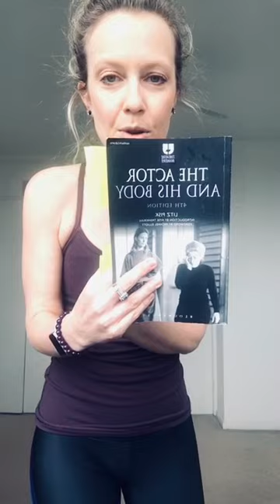Quarantine Series. Episode 1: Warrior Movement Session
Hi, I am a London-based inclusive movement director, choreography, yoga teacher & teacher. Would love to move with you in this NEW normal. Look forward to moving together!*

3 Movement Exercises to do solo, isolation partner(s), or family.

1. Power Pose - inspired by Amy Cuddy

2. Spine Rolls + Catwalk
Activated by the innovative movement practitioner Litz Pisk in the book 'The Actor & His Body'

3. High-Medium-Low poses to build choreography, move, and improvise in your body.
Inspired by Step Into Dance Inclusive Dance Training led by Stella Howard.

Please share and follow me for livestream on Instagram @Fulchermovement

*Note: please move, dance, and groove at your own pace for your body.